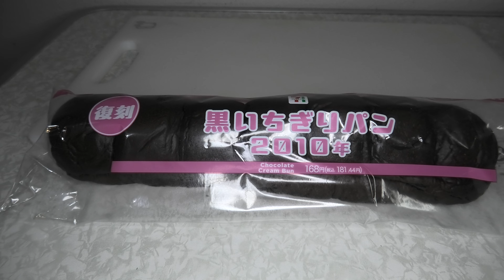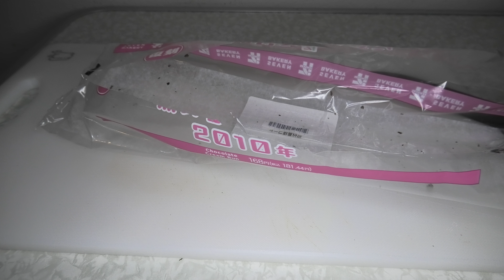セブイレブンの黒いちぎりパンを食べました。I ate some black tear-off bread from Seven-Eleven.